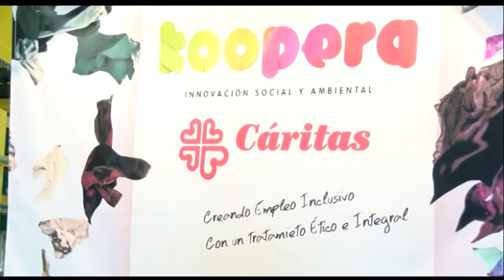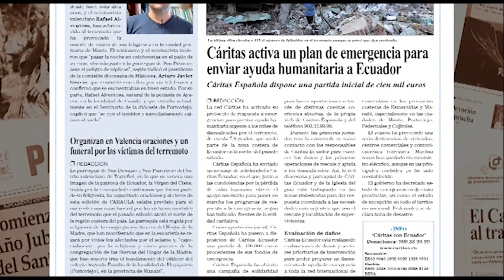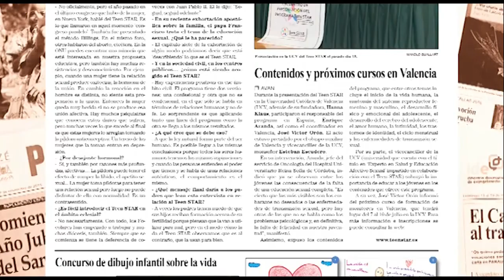El valor de la escuela católica. Un ejemplo: el colegio Santiago Apóstol de Valencia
El colegio diocesano Santiago Apóstol de Valencia es un ejemplo de educación, integración social y evangelización. El programa "Encuentros" de TV Mediterraneo analiza su propuesta de educación integral en un momento en el que el modelo de escuela concertada es puesto en entredicho por determinados grupos. Programa emitido el 7-5-2016.